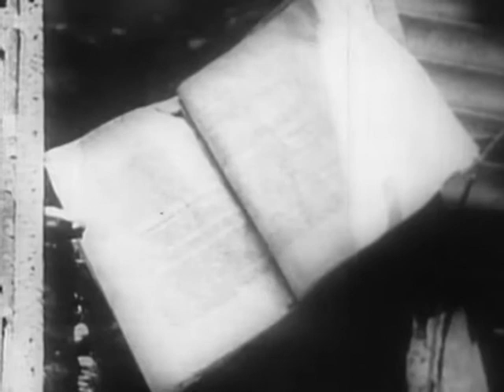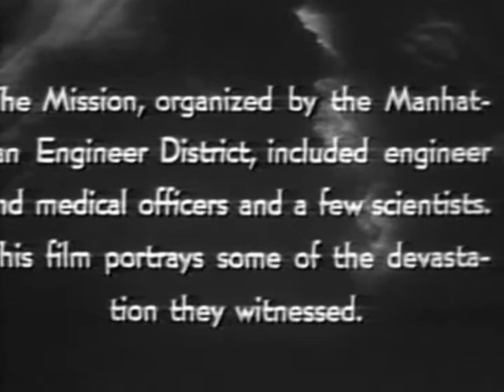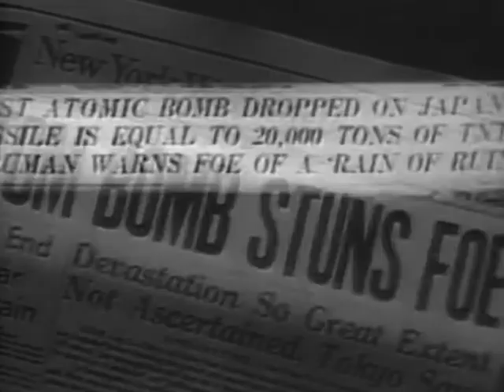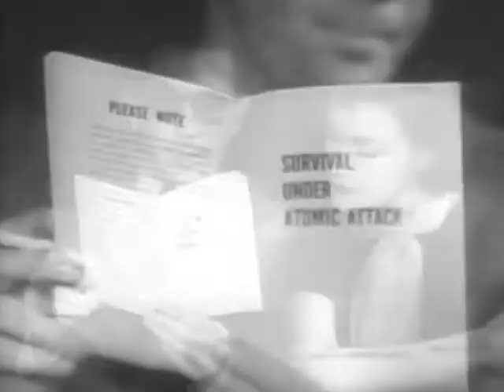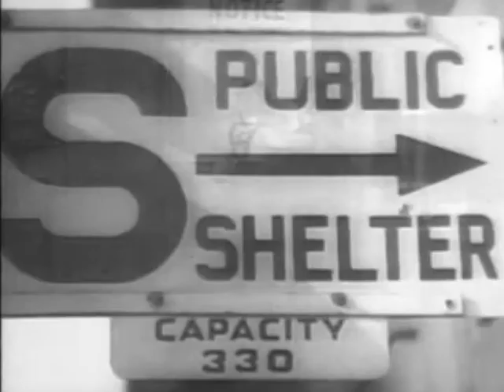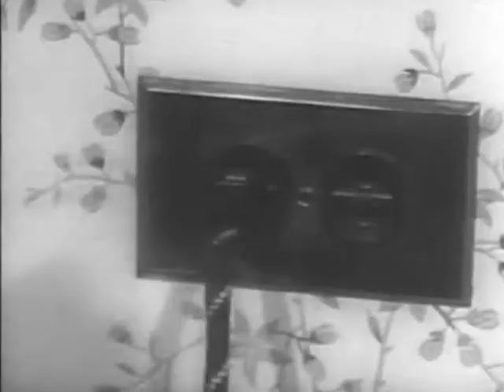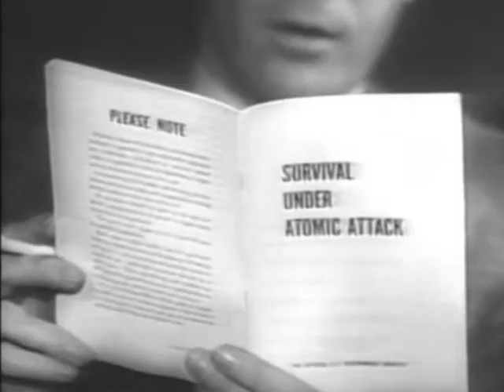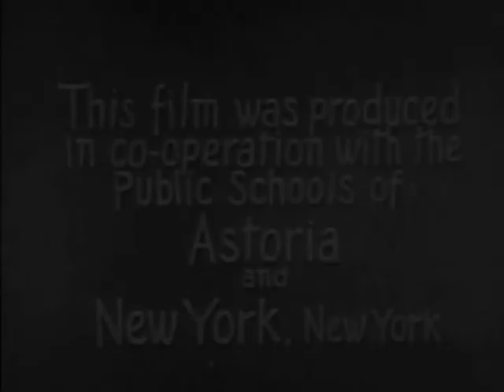Der zweite Weltkrieg (Teil 24 von 25) Doku - Zweiter Weltkrieg & Adolf Hitler Dokumentation, Deutsch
2. Weltkrieg - Dokumentarfilm / Nationalsozialismus

Der Zweite Weltkrieg (1939–1945) war der zweite global geführte Krieg sämtlicher Großmächte im 20. Jahrhundert. In Europa begann er mit dem deutschen Überfall auf Polen am 1. September 1939. In Ostasien befand sich das mit dem Deutschen Reich verbündete Japanische Kaiserreich seit 1938 in einem Grenzkrieg mit der Sowjetunion und seit 1937 im Zweiten Japanisch-Chinesischen Krieg mit der Republik China. Im Kriegsverlauf bildeten sich zwei militärische Allianzen, die als Achsenmächte und Alliierte bezeichnet werden. Direkt oder indirekt waren über 60 Staaten an diesem Krieg beteiligt, mehr als 110 Millionen Menschen standen unter Waffen. Der Krieg kostete über 60 Millionen Menschen das Leben und erfasste den ganzen Erdball.[1]

Der Zweite Weltkrieg bestand in Europa aus Blitzkriegen, Eroberungsfeldzügen gegen die deutschen Nachbarländer mit Eingliederung besetzter Gebiete, der Einsetzung von Marionettenregierungen, Flächenbombardements sowie im letzten Jahr dem Einsatz von Atomwaffen in Japan; er verlief in drei Hauptphasen.[2] Mittelbar starben Millionen Menschen durch den Holocaust (Shoa), den Porajmos und weitere Massenmorde, durch Zwangsarbeit und zahllose Kriegsverbrechen. In den von den Achsenmächten eroberten Gebieten und auch in Deutschland bildete sich in den Kriegsjahren eine immer stärker werdende Widerstandsbewegung gegen das nationalsozialistische Regime.

Sechs europäische Staaten blieben offiziell neutral und beteiligten sich nicht direkt an den Kämpfen: Irland, Schweden, die Schweiz, Spanien, Portugal und die Türkei (letzterer bis Februar 1945). Die USA hatten zu Beginn des europäischen Krieges ihre Neutralität erklärt, aber ein neues Neutralitätsgesetz erlaubte es seit November 1939 kriegführenden Staaten, Waffen und Munition in den Vereinigten Staaten zu kaufen und auf eigenen Schiffen abzutransportieren. Im August 1940 gab der US-Kongress seine Zustimmung für den Bau einer großen Flotte, die im Atlantik und im Pazifik einsetzbar sein sollte.